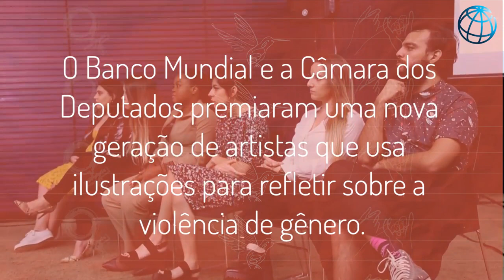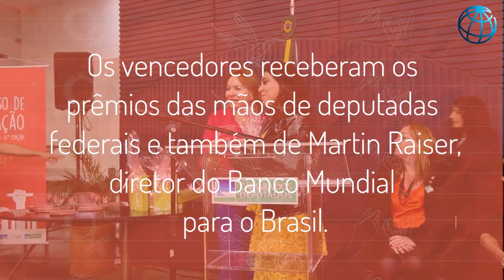No Brasil, uma nova geração de ilustradores usa a arte para enfrentar a violência de gênero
O Concurso de Ilustração da Lei Maria da Penha, promovido pelo Banco Mundial e pela Câmara dos Deputados, premiou uma nova geração de artistas que veem na diversidade e na solidariedade o caminho para dar mais poder às mulheres e enfrentar a violência.

Quarenta e quatro trabalhos concorreram nas categorias profissional (19) e amador (25). Os seis vencedores — condecorados no Congresso Nacional — foram escolhidos por voto popular, nas redes sociais, onde também é forte o movimento por mais direitos e menos abusos em todas as esferas da vida das mulheres.